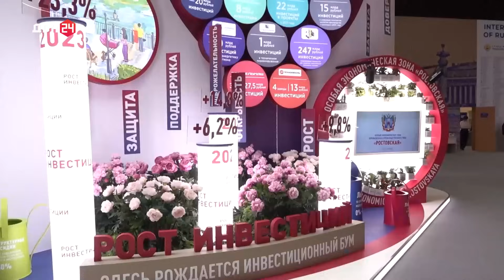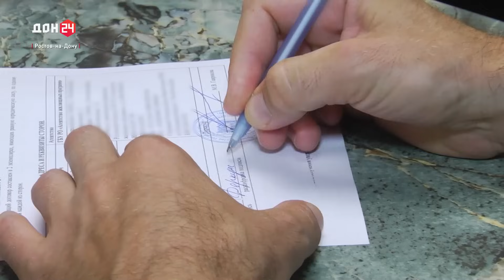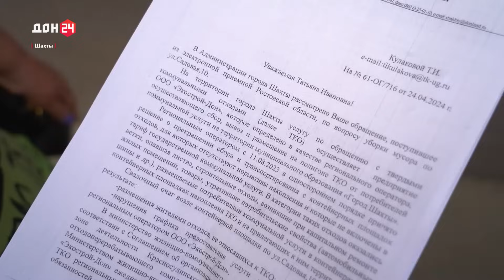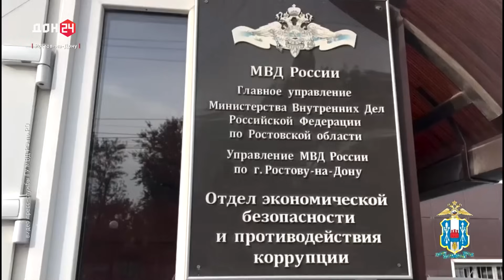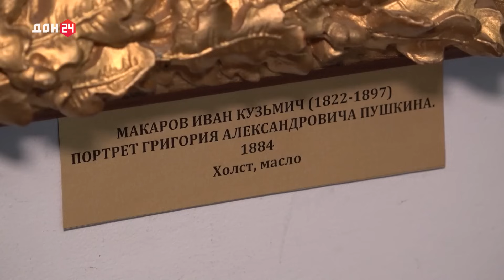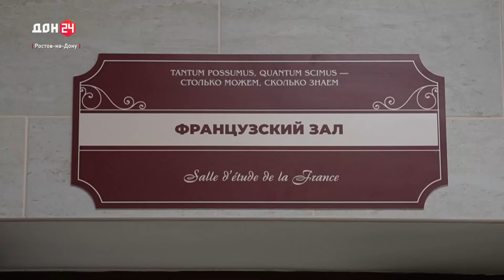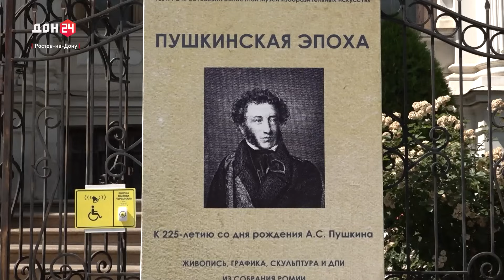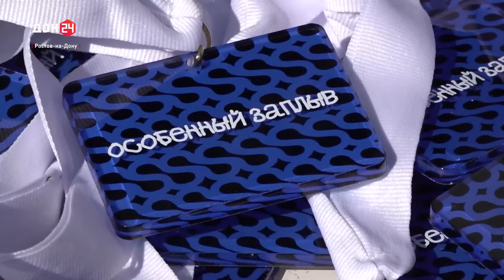Новости. Итоги недели 08.06.2024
- Петербургский международный экономический форум
- Обучение для муниципальных служащих
- Новоселье? Легко!
- Шахты заваливает мусором
- Режим повышенной готовности
- В ростовских автобусах провели проверку кондиционеров
- Что им лето, что им зной
- Донскому Минприроды - 10 лет!
- Экологические проблемы на Дону
- «Живой» дом на Гагринской
- Дайджест событий
- Есть такая профессия — родину защищать
- Не дать врагу себя обнаружить
- Первые результаты ЕГЭ
- День с министром
- Развитие олимпиадного движения в школах
- Проверили качество детского отдыха
- Юбилей солнца русской поэзии
- Григорий Пушкин снова в Ростове-на-Дону
- Автопарк в миниатюре
- В искусство по приглашению
- Особенный заплыв
- Спортивный дайджест
- Новость недели от ростовча